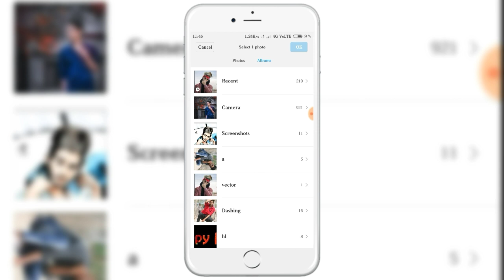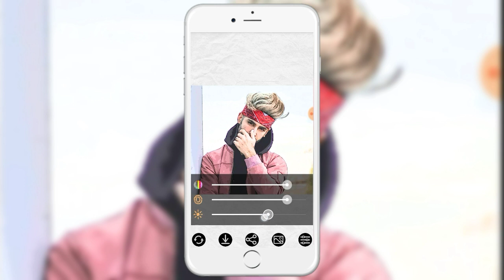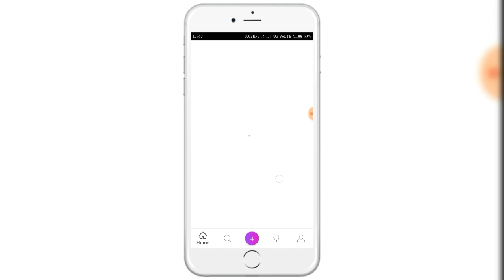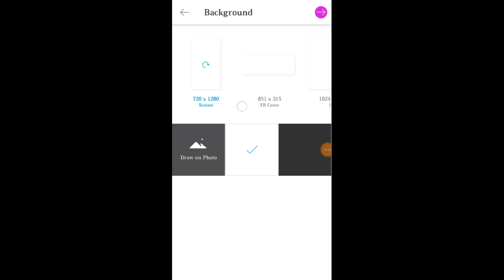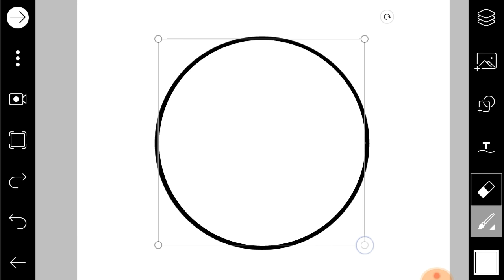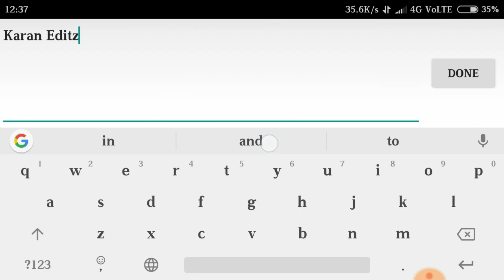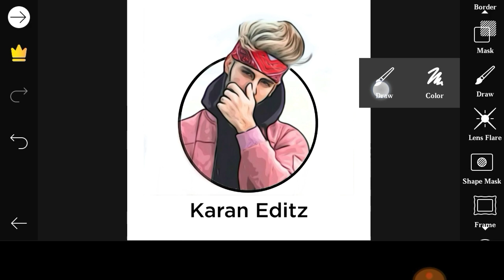PicsArt Portrait Cartoon photo editing Tutorial | Cartoon portrait logo कैसे बनाये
PicsArt Portrait Cartoon photo editing Tutorial | picsart cartoon portrait logo |vector editing logo

➡️➡️➡️➡️➡️ PicsArt & Lightroom⬅️⬅️⬅️⬅️⬅️

➡️➡️➡️➡️➡️ Vijay Mahar ⬅️⬅️⬅️⬅️⬅️

➡️➡️➡️➡️➡️ Holi Editing⬅️⬅️⬅️⬅️⬅️

➡️➡️➡️➡️➡️ Taukeer Editz ⬅️⬅️⬅️⬅️⬅️

➡️➡️➡️➡️➡️ Prateek Pardeshi ⬅️⬅️⬅️⬅️⬅️

➡️➡️➡️➡️➡️Sony Jackson ⬅️⬅️⬅️⬅️⬅️

➡️➡️➡️➡️➡️ Dolan Das ⬅️⬅️⬅️⬅️⬅️

➡️➡️➡️➡️➡️ Shivratri Editing ⬅️⬅️⬅️⬅️⬅️

➡️➡️➡️➡️➡️ Manipulation Editing ⬅️⬅️⬅️⬅️⬅️

➡️➡️➡️➡️➡️ Mobile photography ⬅️⬅️⬅️⬅️⬅️

➡️➡️➡️➡️➡️Facebook ID ⬅️⬅️⬅️⬅️⬅️

1) ➡️➡️➡️➡️➡️ PicsArt Aap ⬅️⬅️⬅️⬅️⬅️

2) ➡️➡️➡️➡️ Lightroom Aap ⬅️⬅️⬅️⬅️⬅️

3) ➡️➡️➡️➡️Autodesk sketch book⬅️⬅️⬅️⬅️

4) ➡️➡️➡️➡️Touch retouch Aap ⬅️⬅️⬅️⬅️

5) ➡️➡️➡️➡️➡️ Infinite Design ⬅️⬅️⬅️⬅️⬅️

6) ➡️➡️➡️➡️➡️ Snapseed ⬅️⬅️⬅️⬅️⬅️

➡️➡️➡️➡️➡️➡️➡️Note :-⬅️⬅️⬅️⬅️⬅️⬅️⬅️